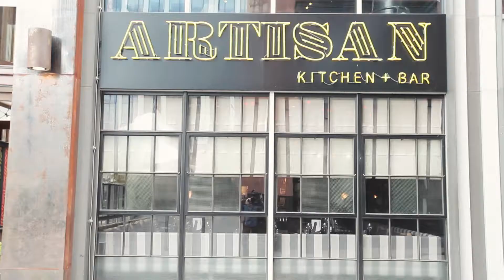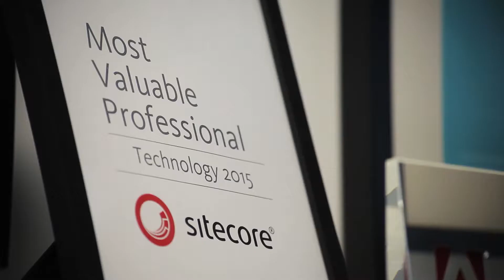TOWER 12 - Epam